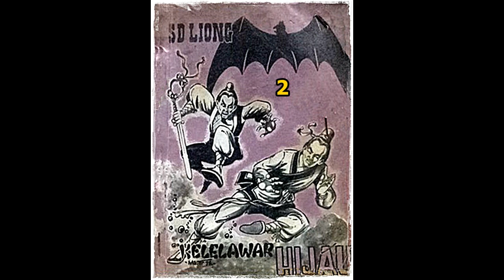Seri Cerita Silat Kelelawar Hijau Jilid 2